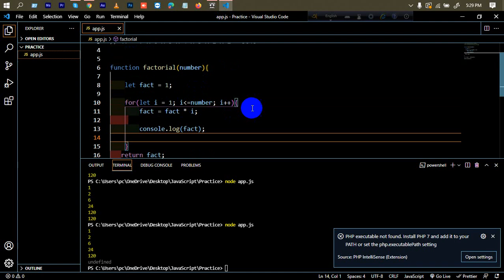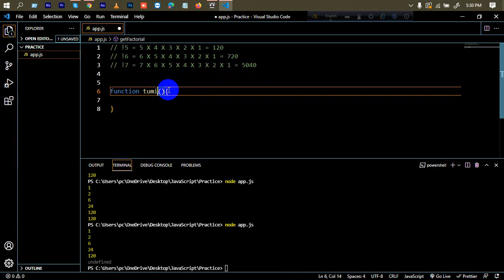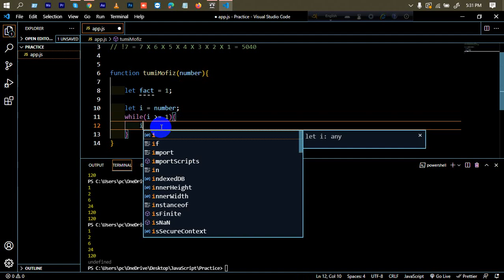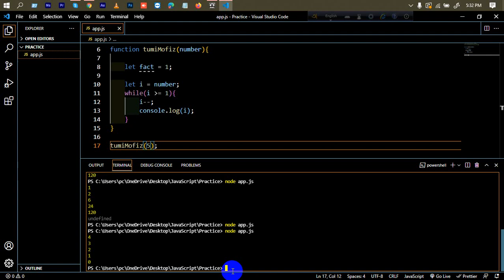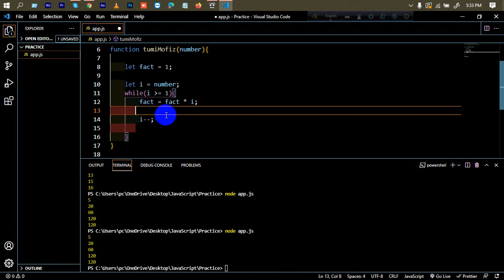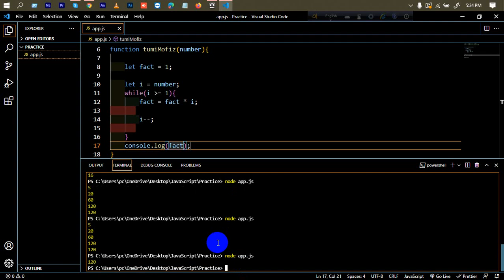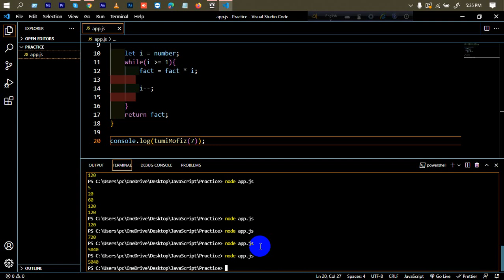Advanced JavaScript Tutorial | Part-38 | Factorial using while loop Function in JavaScript | Web IT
In Advanced JavaScript Tutorial Series Part-38, Factorial using for loop Function in JavaScript  is another part of Web IT LTD.

web design.

web design,
javacript,
javascript examples,

***  WARNING ***